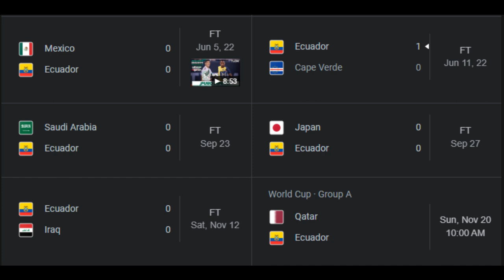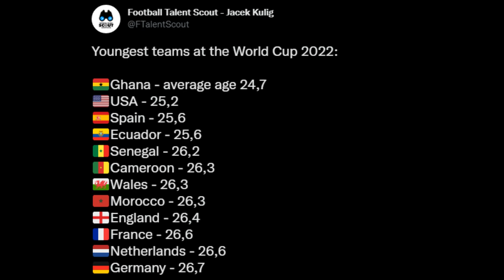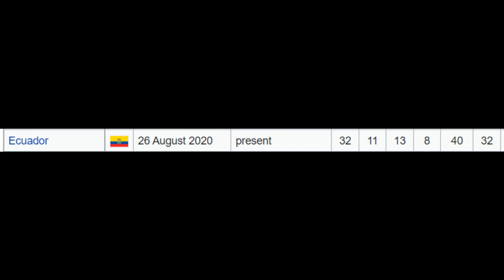10 things to know about Ecuador for the 2022 world cup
Ecuador might be able to reach the round of 16 on Group A.
As they are facing Qatar in the opening game of the 2022 world cup, here are then things you need to know about Ecuador.

00:00 Intro
00:23 Strong Underdog
00:52 Frustrating 2021 Copa America
01:16 FIFA ranking
01:39 Kings of the draws
01:58 First world cup for their coach
02:27 A Young team
02:56 Perfect equality with Qatar
03:15 First game against Qatar will be decisive
03:32 Overview of the Team
04:16 Tactic, starting lineup and expectations